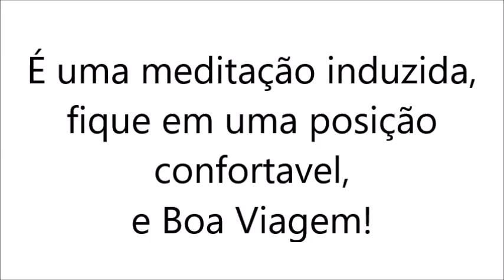Meditação das 7 Potencias: Orixás|Rafael Ferreira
Com a permissão do Guardião Sr7 Encruzilhadas estamos apresentando um caminho para a sua reestruturação vibracional.
Somos todos iniciados, no caminho de Príncipes e Princesas no retorno aos Reinos da Luz. Bem vindo ao Principado da Luz!